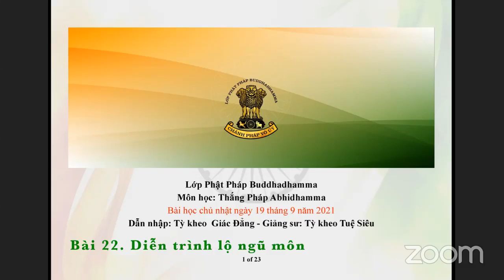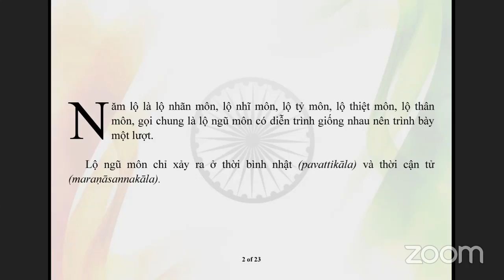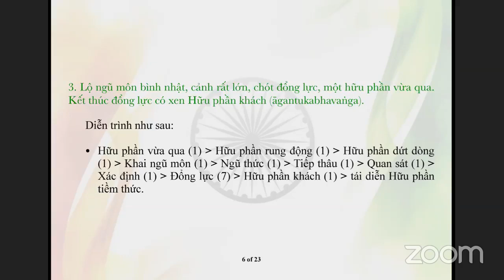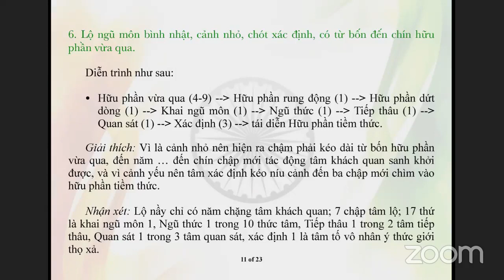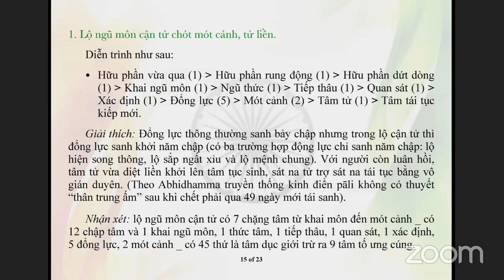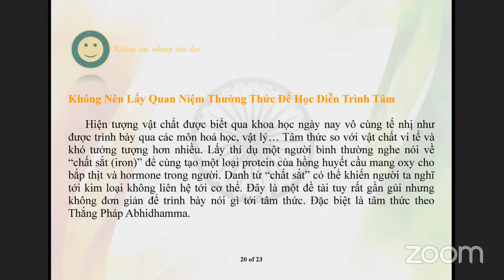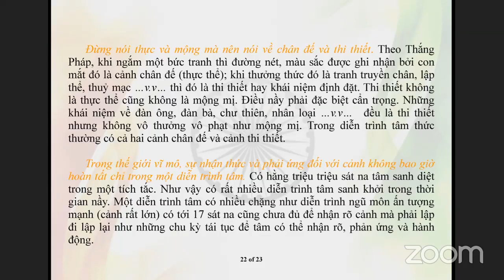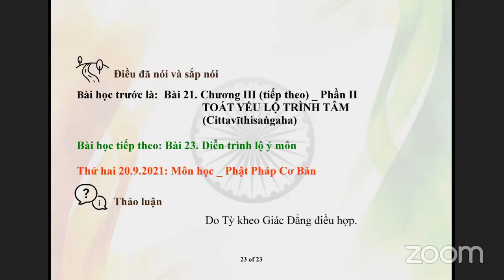19-09-2021. ABHIDHAMMA-THẮNG PHÁP_Lop Phat Phap Buddhadhamma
Lop Phat Phap Buddhadhamma Chủ Nhật Sep 19-2021.Giáo Trình Thắng Pháp Abhidhamma -Tỳ Kheo Giác Đẳng biên soạn.-Bài 22. Diễn trình lộ ngũ môn do TT Tuệ Siêu biên soạn và giảng giải.

@@@ Bài 22. Diễn trình lộ ngũ môn

Năm lộ là lộ nhãn môn, lộ nhĩ môn, lộ tỷ môn, lộ thiệt môn, lộ thân môn, gọi chung là lộ ngũ môn có diễn trình giống nhau nên trình bày một lượt.

Lộ ngũ môn chỉ xảy ra ở thời bình nhật (pavattikāla) và thời cận tử (maraṇāsannakāla).

* Lộ ngũ môn bình nhật (pañcadvārapavattivīthi)

1. Lộ ngũ môn bình nhật, cảnh rất lớn, chót mót cảnh, một hữu phần vừa qua.

Diễn trình như sau:

·      Hữu phần vừa qua (1) -- Hữu phần rung động (1) -- Hữu phần dứt dòng (1) -- Khai ngũ môn (1) -- Ngũ thức (1) -- Tiếp thâu (1) -- Quan sát (1) -- Xác định (1) -- Đổng lực (7) -- Mót cảnh (2) -- tái diễn hữu phần tiềm thức.

Nhận xét: lộ ngũ môn nầy có 7 chặng (sở tâm) tính từ tâm khách quan sanh khởi (khai ngũ môn).

Có 14 chập là sát na khai ngũ môn, sát na nhãn thức (hoặc nhĩ thức …v.v…), sát na tiếp thâu, sát na quan sát, sát na xác định, bảy sát na đổng lực, hai sát na mót cảnh.

Có 7 thứ tâm là thực tế tâm đang sanh theo 7 sở, nói rộng thì lộ nầy có 54 tâm dục giới, vì sở ngũ là 1 trong 10 thức, sở tiếp thâu là 1 trong 2 tâm tiếp thâu, sở quan sát là 1 trong 3 tâm quan sát, sở đổng là 1 trong 29 tâm đổng lực dục giới, sở mót cảnh là 1 trong 11 tâm dục ý thức giới quả.

2. Lộ ngũ môn bình nhật, cảnh rất lớn, chót đổng lực, một hữu phần vừa qua.

·      Hữu phần vừa qua (1) -- Hữu phần rung động (1) -- Hữu phần dứt dòng (1) -- Khai ngũ môn (1) -- Ngũ thức (1) -- Tiếp thâu (1) -- Quan sát (1) -- Xác định (1) -- Đổng lực (7) -- tái diễn hữu phần tiềm thức.

Nhận xét: Lộ ngũ môn nầy có 6 chặng (sở tâm khách quan). Có 12 chập (sát na tâm khách quan). Có 6 thứ tâm thực tế, tổng quát thì có 46 tâm dục giới không có 8 đại quả.

3. Lộ ngũ môn bình nhật, cảnh rất lớn, chót đổng lực, một hữu phần vừa qua. Kết thúc đổng lực có xen Hữu phần khách (āgantukabhavaṅga).

·      Hữu phần vừa qua (1) -- Hữu phần rung động (1) -- Hữu phần dứt dòng (1) -- Khai ngũ môn (1) -- Ngũ thức (1) -- Tiếp thâu (1) -- Quan sát (1) -- Xác định (1) -- Đổng lực (7) -- Hữu phần khách (1) -- tái diễn hữu phần tiềm thức.

Giải thích: Đối với người ở cõi dục giới, có tâm hữu phần thọ hỷ (do tục sinh bằng tâm thọ hỷ), gặp cảnh rất lớn và rất tốt, nhưng sanh đổng lực thọ ưu , thì sau khi kết thúc đổng lực thọ ưu sẽ có một tâm hữu phần xa lạ thọ xả sanh khởi một chập để dung hoà giữa hoạt thức thọ ưu với tiềm thức thọ hỷ. Tâm hữu phần xa lạ ấy gọi là hữu phần khách (āgantukabhavaṅga).

Nhận xét: Lộ ngũ môn hữu phần khách nầy cũng có 6 chặng tâm lộ. Có 6 thứ tâm hiện hành (mỗi chặng mỗi thứ), tính tổng quát thì có 11 thứ tâm là chặng khai ngũ môn 1 tâm, chặng thức 1 trong 5 thức quả thiện, chặng tiếp thâu 1 tâm tiếp thâu quả thiện, chặng quan sát 1 tâm quan sát quả thiện thọ hỷ, chặng xác định 1 tâm tố vô nhân ý thức giới thọ xả, chặng đổng lực là 1 trong 2 tâm sân; Riêng về sát na hữu phần khách là 1 trong 6 tâm. Có 12 chập, kể luôn Hữu phần khách là 13.

4. Lộ ngũ môn bình nhật, cảnh lớn, chót đổng lực, hai đến ba hữu phần vừa qua.

·      Hữu phần vừa qua (2-3) -- Hữu phần rung động (1) -- Hữu phần dứt dòng (1) -- Khai ngũ môn (1) -- Ngũ thức (1) -- Tiếp thâu (1) -- Quan sát (1) -- Xác định (1) -- Đổng lực (7) -- tái diễn Hữu phần tiềm thức.

Nhận xét: Lộ ngũ môn nầy cũng có 6 chặng tâm khách quan như lộ cảnh rất lớn chót đổng lực, chỉ khác nhau là cảnh rất lớn có 1 hữu phần vừa qua, cảnh lớn ở đây có 2 hoặc 3 hữu phần vừa qua. Lộ nầy có 6 thứ tâm hiện hành, tính tổng quát thì có 46 thứ tâm vì không có 8 tâm đại quả. Lộ nầy khởi lên 12 chập (sát na tâm khách quan).

5. Lộ ngũ môn bình nhật, cảnh lớn, chót đổng lực, có hai hay ba hữu phần vừa qua. Kết thức đổng lực có xen hữu phần khách.

·      Hữu phần vừa qua (2-3) -- Hữu phần rung động (1) -- Hữu phần dứt dòng (1) -- Khai ngũ môn (1) -- Ngũ thức (1) -- Tiếp thâu (1) -- Quan sát (1) -- Xác định (1) -- Đổng lực (7) -- Hữu phần khách (1) -- tái diễn Hữu phần tiềm thức.

Giải thích: lộ ngũ môn cảnh lớn có hữu phần khách nầy cũng xảy ra với người cõi dục giới, có hữu phần tiềm thức là thọ hỷ, sanh đổng lực thọ ưu, đối tượng lớn không kể là cảnh tốt hay cảnh xấu. Về ý nghĩa hữu phần khách cũng giống như đã giải trong lộ hữu phần khách cảnh rất lớn (lộ số 3).

Nhận xét: Lộ nầy cũng có 6 chặng, 13 chập tâm giống như lộ hữu phần khách cảnh rất lớn; Nhưng về thứ tâm thì nhiều hơn vì không giới hạn cảnh tốt xấu, trên thực tế là 6 thứ (cho 6 chặng), tính tổng quát thì có 19 thứ là 1 tâm khai ngũ môn, 10 thức tâm, 2 tâm thẩm tấn, 3 tâm quan sát, 1 tâm xác định, 2 tâm đổng lực sân, nếu kể thêm 6 tâm làm hữu phần khách thì có 25 thứ tất cả.

6. Lộ ngũ môn bình nhật, cảnh nhỏ, chót xác định, có từ bốn đến chín hữu phần vừa qua.